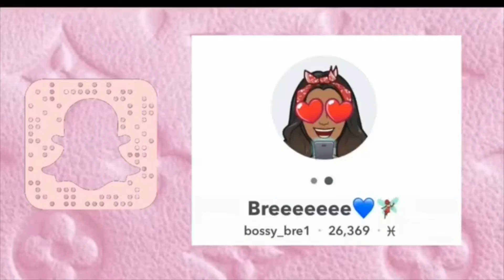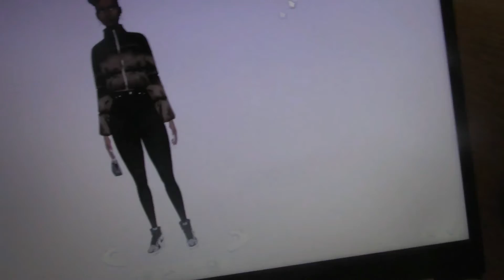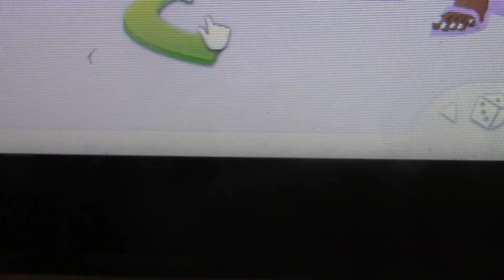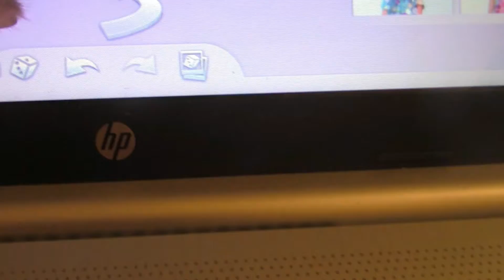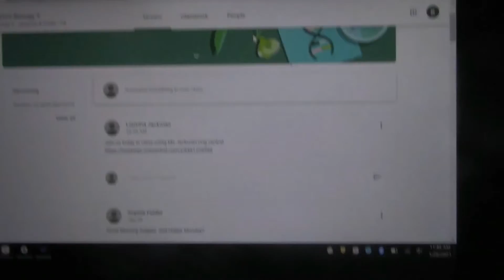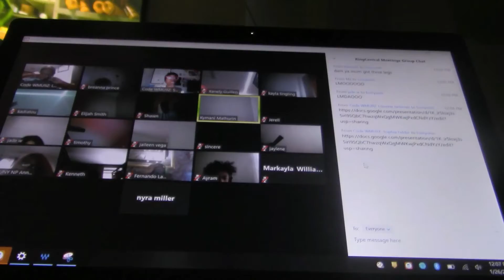quarantine Vlog(school life,things with me)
Hey yall ik i been gone for a long time but I'm getting back, anyways I hope you guys enjoyed this video and if you are new make sure to hit that bell and subscribe button.